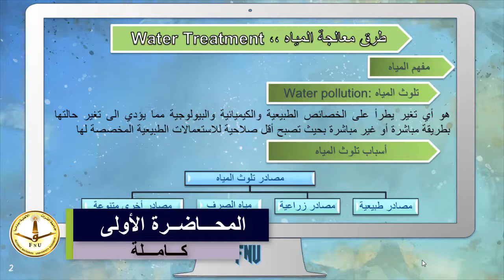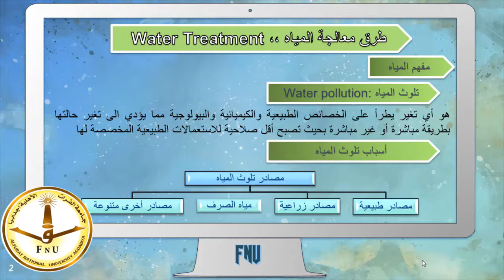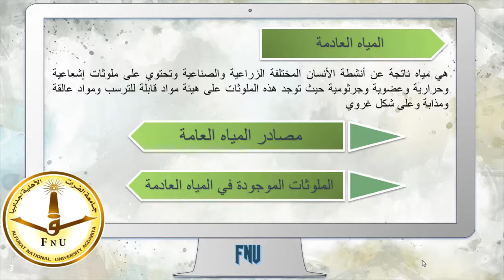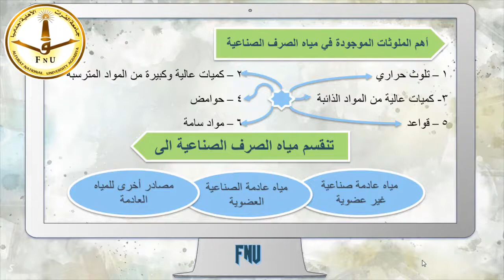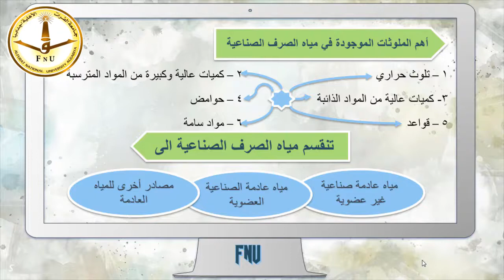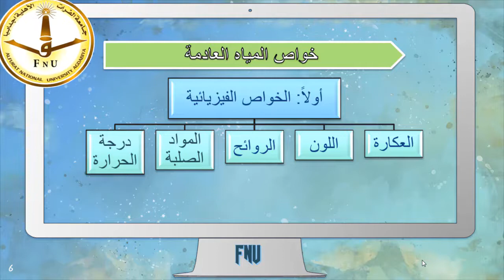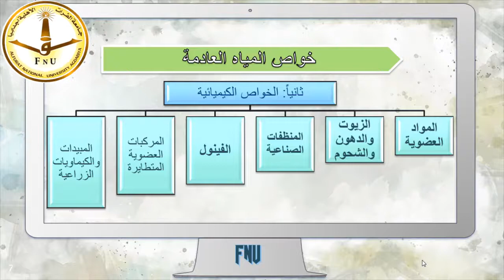طرق معالجة المياه المحاضرة الأولى